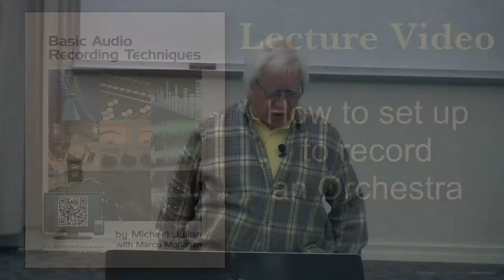How to set up to record an Orchestra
"How to set up to record an Orchestra" is a lecture video from the textbook Basic Audio Recording Techniques, taught by Mike Julian at Los Angeles Valley College.